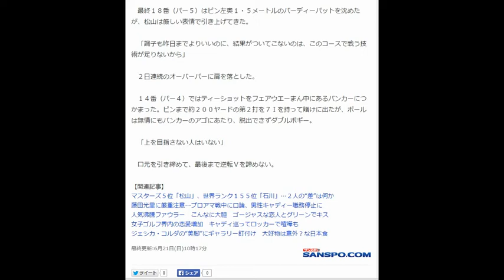松山「技術が足りない」 ２日連続オーバーパーに肩落とす／全米ＯＰ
サンケイスポーツ 6月21日(日)10時17分配信

　男子ゴルフの今季メジャー第２戦「全米オープン」第３日（現地時間２０日、米ワシントン州チェンバーズベイ＝７６３７ヤード、パー７０）、首位と６打差の２１位から出た松山英樹（２３）＝ＬＥＸＵＳ＝は、２バーディー、２ボギー、１ダブルボギーの７２とスコアを落として通算３オーバーでホールアウトした。